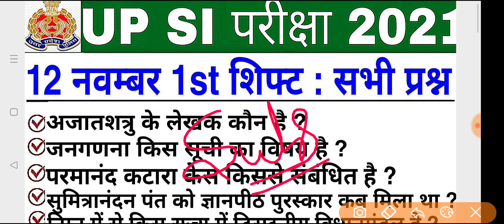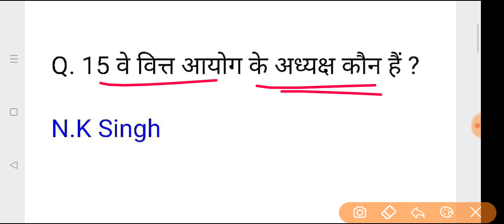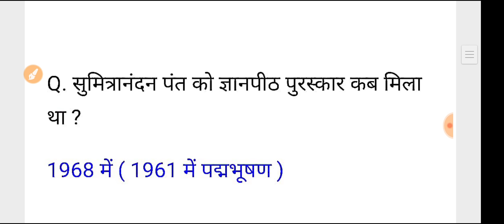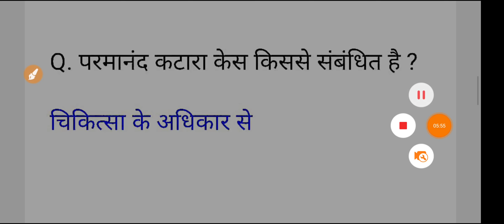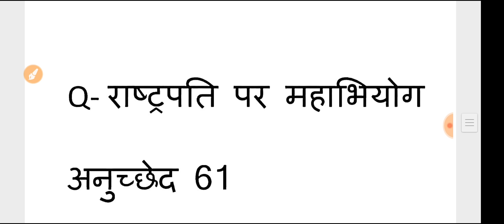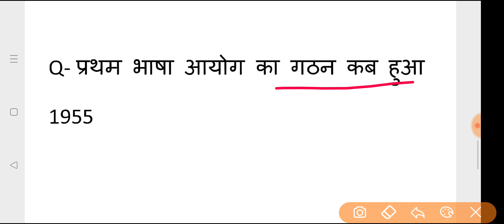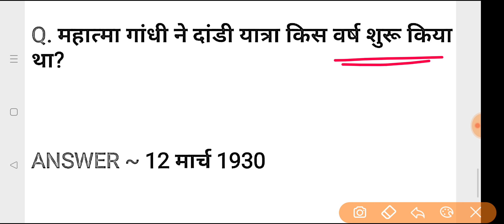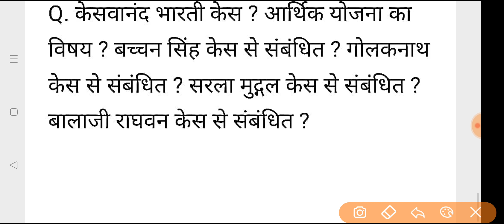UP SI 12 November First Shift Question | up si 12 november 1st shift exam analysis